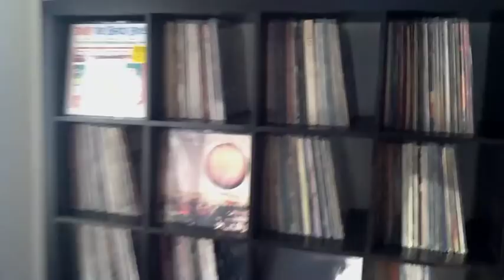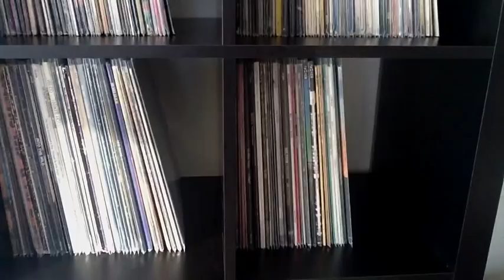New Ikea Expedit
New shelves for the records. Thanx Lj and Duane for the help.
The new Ikea expedit looks great in my apartment and is the perfect shelves for my records